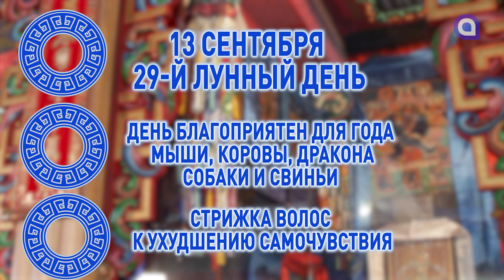Коровы и драконы, дайте врагам отпор